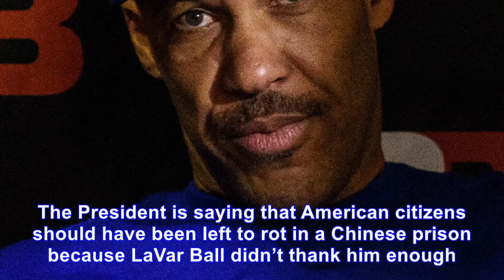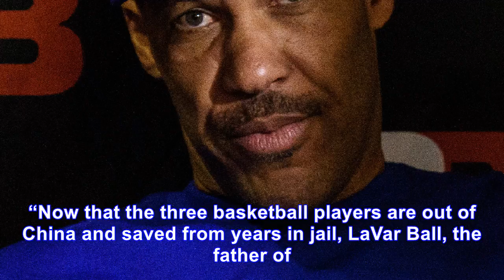Lavar ball to appear on cnn to discuss his beef with donald trump (video)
It’s 2017 and the President of the United States is beefing with the CEO of Big Baller Brand, a company that was launched in 2016. This entire beef started when LaVar Ball refused to give Donald Trump...